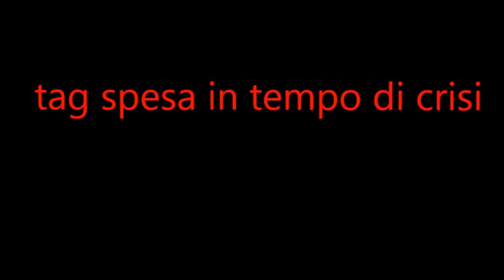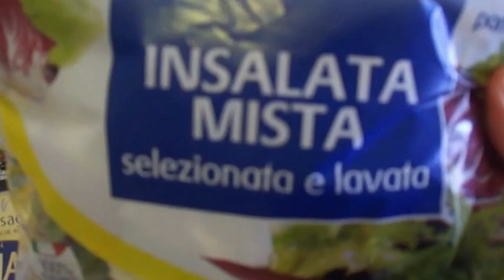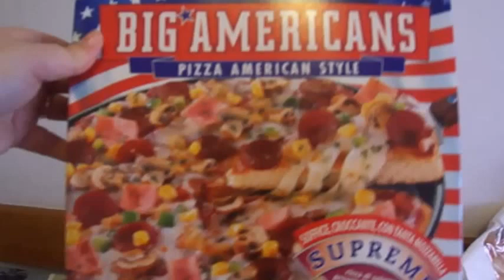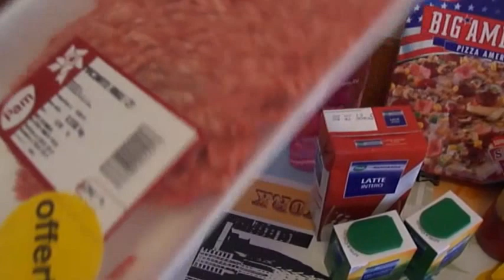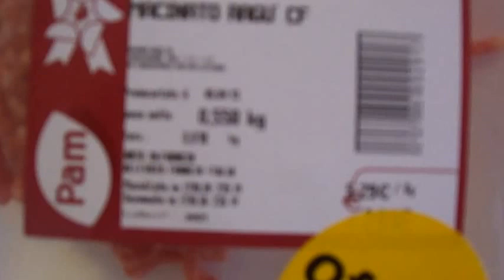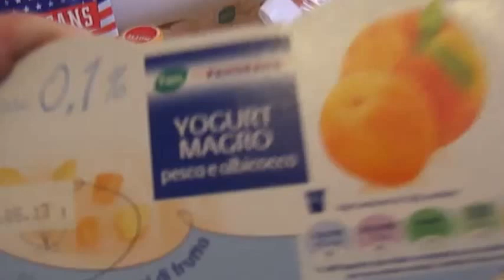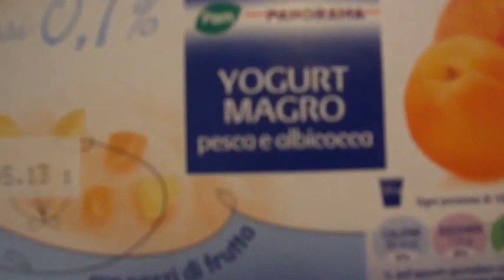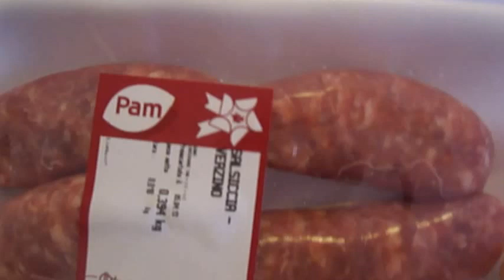tag spesa in tempo di crisi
Ciao ho deciso deciso di condividere con voi la mia spesa in tempo di crisi spero il video vi diverta a me è piaciuto moltissimo vi invito a partecipare vi mando un bacio e al prossimo video ciauuuuuu sonia